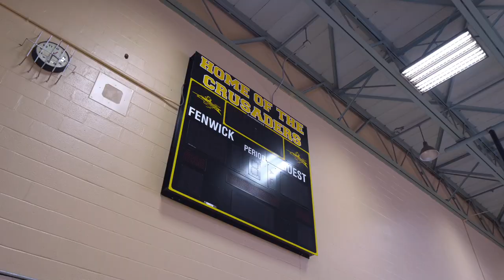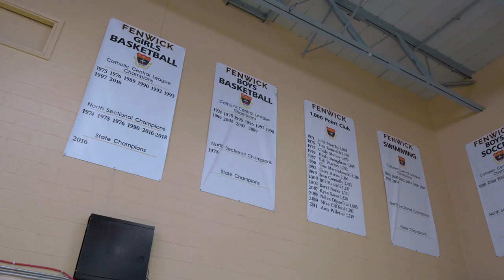Bishop Fenwick High School -- Student Perspective 2020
Hear from current students about what makes Bishop Fenwick a place where you can discover your potential and find your own place.